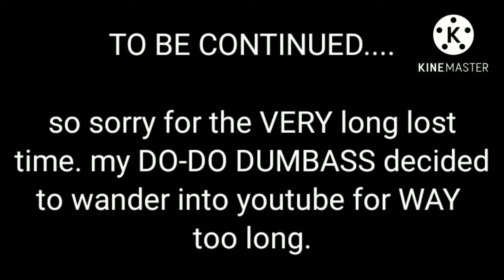KIDS SAY THE FUNNIEST THINGS COMPLATION. (PART 1)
so to all that are wondering where was I, apparently my DUMBASS decided to wonder into YouTube for waaaay to long than i was thinking. I'm so sorry for the long lost, for the long waiting for me to upload another video. and about the 8bitryan dark deception reaction series. is it over? don't worry, the answer is: NO. I should make a free time date, again i am sorry about the long wait, I hope it won't happen again. but be aware that whenever i AM long gone is because im making a VERY long video that takes forever. or i'm doing the same thing.